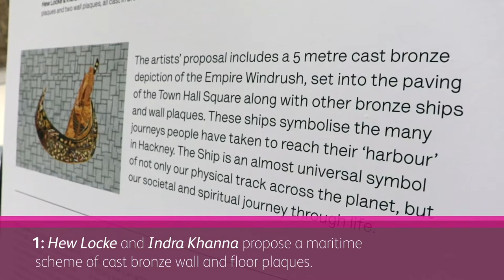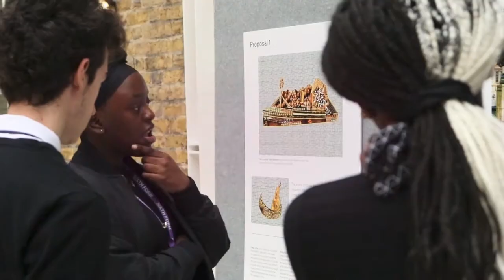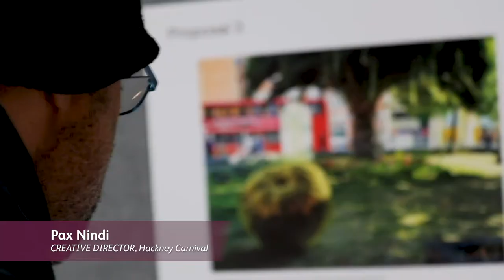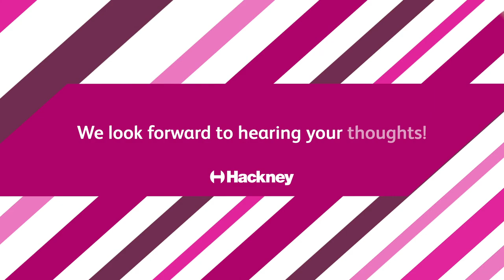Hackney Windrush Artwork Commission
Learn more about the story behind Hackney's Windrush Artwork Commission and the extensive consultation that took place across the borough.

Visit Veronica Ryan's artworks now outside St Augustine's Tower in Hackney's Narrow Way which became the first public, permanent artworks to honour the Windrush Generation. Thomas J Price's artworks will arrive in June 2022.